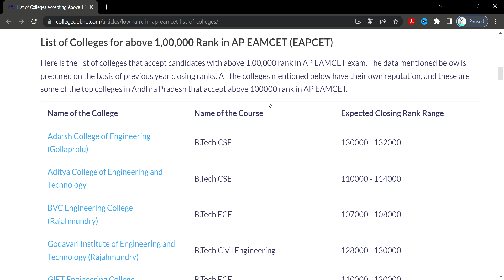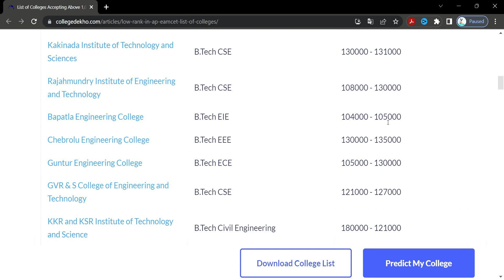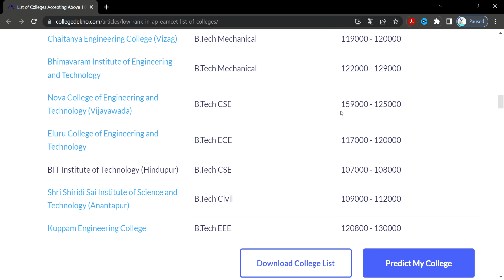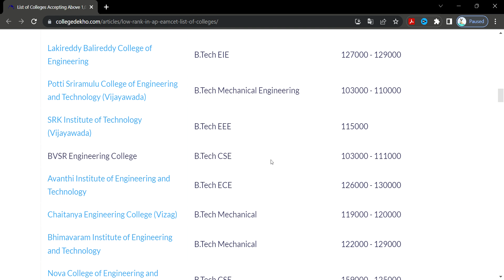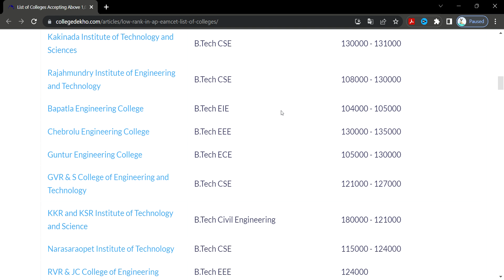List of Colleges Accepting Above 1,00,000 Rank in AP EAMCET EAPCET 2023